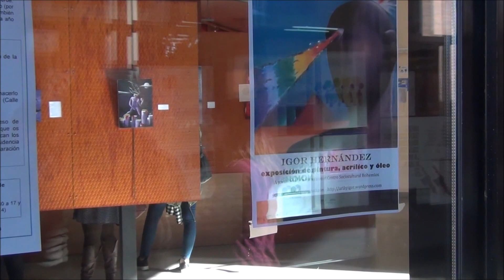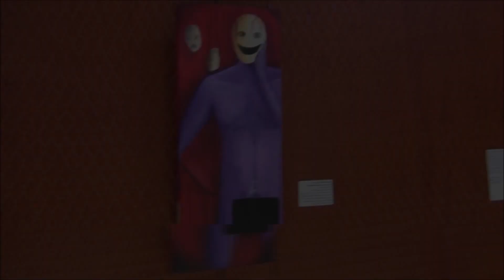Exposición - Centro Sociocultural Bohemios (2017)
Exposición de diferentes obras al óleo y acrílicos, realizada en el Centro Sociocultural Bohemios, en Ciudad de los Ángeles (Madrid), el 16 de febrero de 2017.